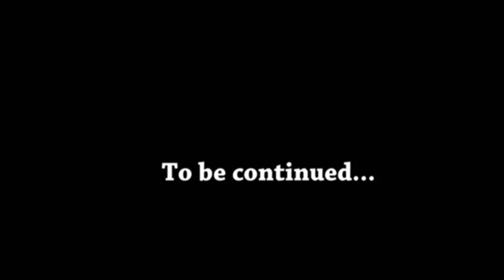6 Ballygunge Place, Authentic BENGALI Buffet at Rs 615. Ep 1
Buffet Mon to Fri 615/- Sat to Sun 800/-

Thank you everyone who supported me throughout the time.
Especially the restaurant staff and the shift manger & my friends from China.

A video by Shamaila Sabir
This is an all original work of Shamaila Sabir.

Uploading this video on other YouTube channels or Facebook pages without prior permission is strictly prohibited. (Link sharing and/or Embedding to websites is allowed)

My CAMERA : Samsung Galaxy A50

MIC : Boyo Mic from Amazon.com

My Tripod : Standard ( Available online)

My Secondary CAMERA : Honor 9 Lite

YouTube Thumbnail Picture Credit : Javed Khan

Editing S/W - Kinemaster

Songs Downloaded - VidMate App